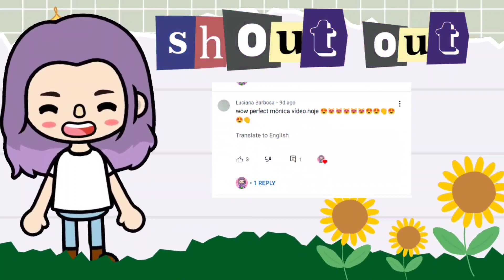Toca Life New Home Design 🙀😱 Summer Pool Villa 🏊😵 | ~ monica winsleth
Toca Life New Update 🙀😱 Summer Pool Villa 🏊😵 | ~ monica winsleth

𝐅𝐢𝐥𝐦 🎥
🌩️Android Phone
💫Capcut

𝐌𝐮𝐬𝐢𝐜 🎵
✨ VLLO